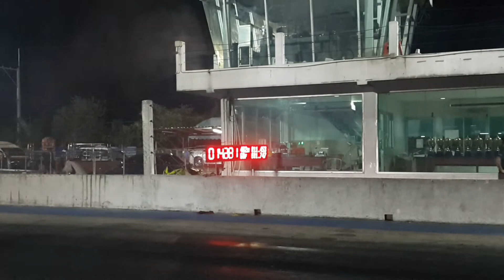วีโก้หัวเดี่ยวโบสามพัน ซ้งเทอร์โบ 11.453 sec.